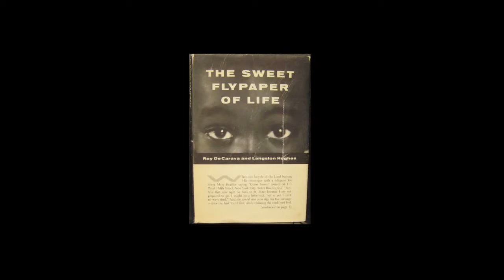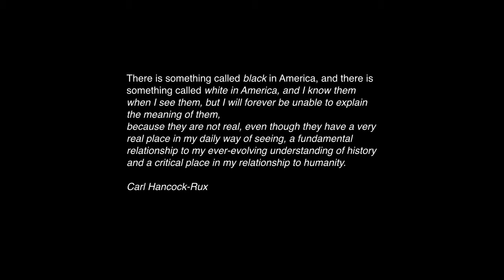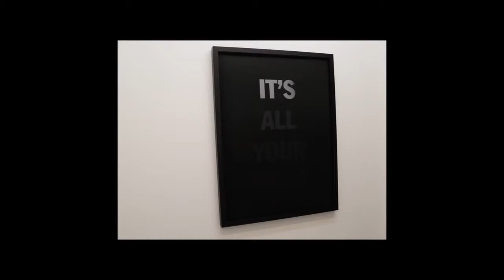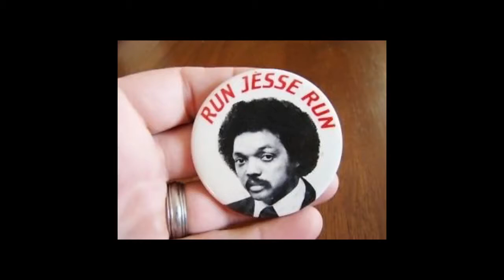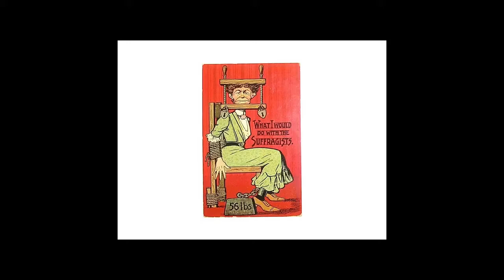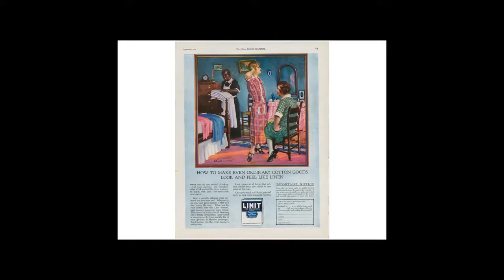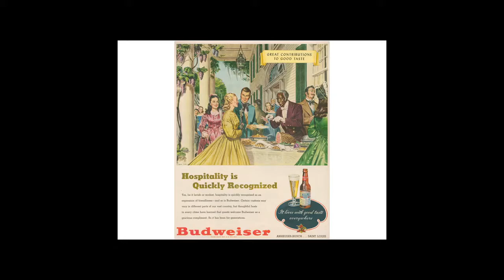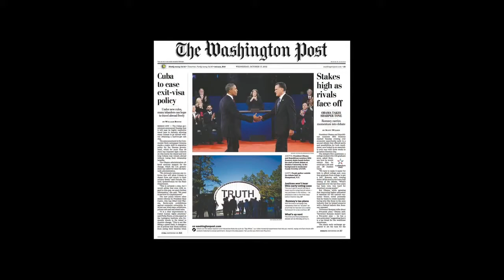2015 Summer Series | Featured Artists and Conversations Hank Willis Thomas